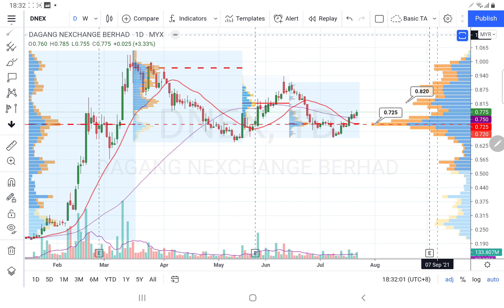22072021 DNEX 今天热门股. 盘后分析支撑阻力线 + 未来的走势!